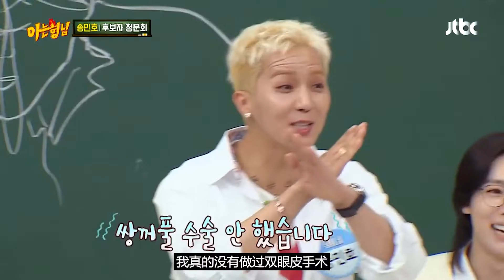宋旻浩整形传闻澄清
哈哈哈感觉好委屈呀